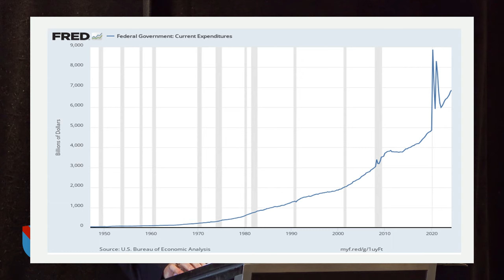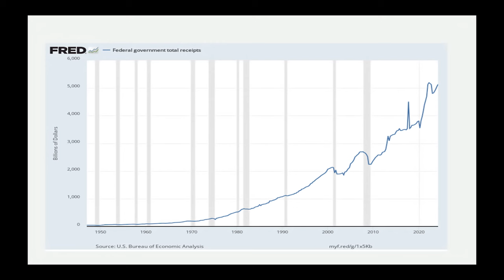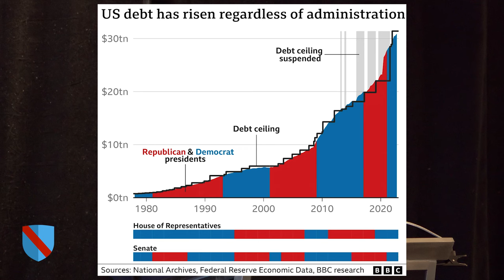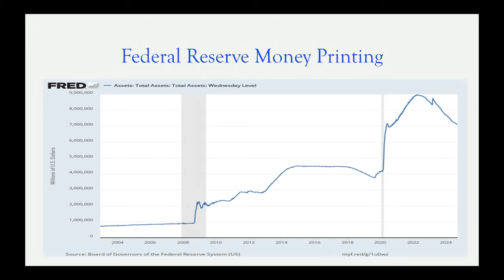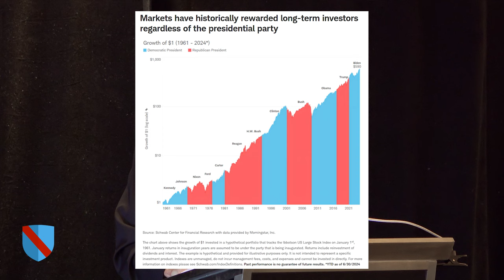Bipartisan Spending, Money Printing, and Debt: The Myth of the Two-Party System | Murray Sabrin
The evidence is quite clear. It really doesn't matter who's in the White House long term. Spending will continue to go up, and they'll be using the tax code to manipulate interest rates.

Presented in Fort Myers, Florida, on November 9, 2024.